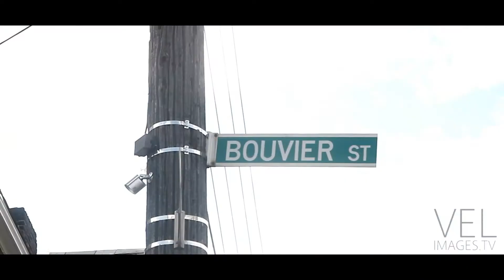Preem ApeGang - Handle Mine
Off the newly released Concrete Audio 2 Mixtape..
Preem ApeGang Drops his latest video for his latest track "Handle Mine"

Video Directed By: VELIMAGES